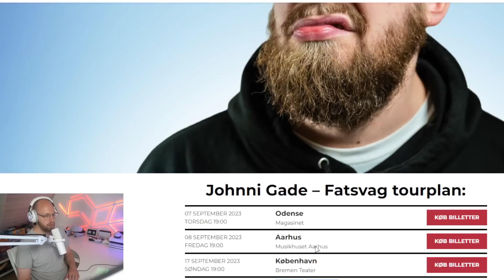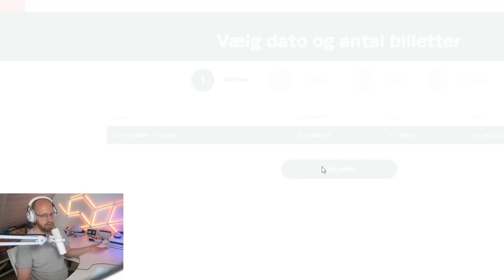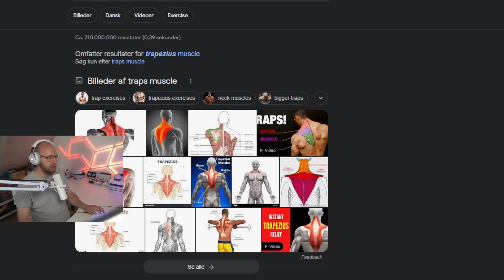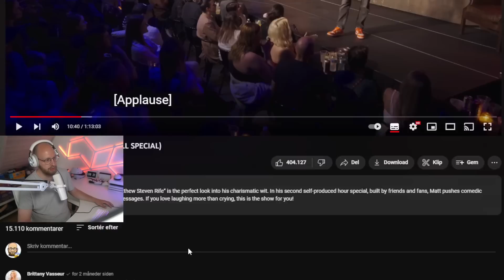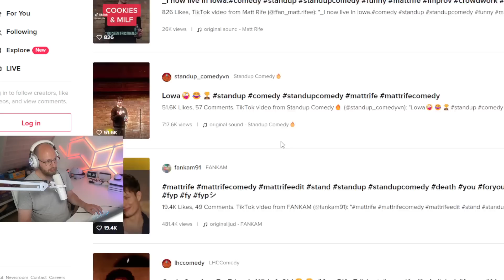Gem Din Kæreste Fra Ham Her